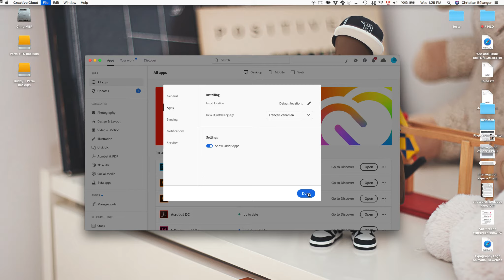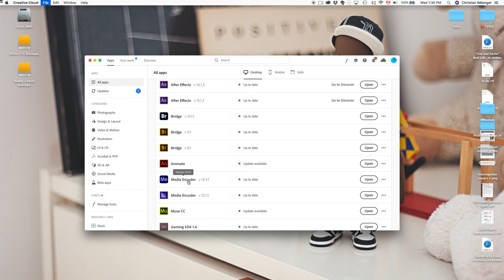Installation de versions antérieures des logiciels Adobe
La méthode décrite dans la vidéo n'est plus valable. Désormais, pour télécharger une version antérieure d’un logiciel, il suffit d'ouvrir Creative Cloud, de cliquer sur l’icône en forme de 3 petits points ••• à gauche du bouton «Ouvrir» ou «Installer» du logiciel sélectionné, de choisir «Autres versions» et d'installer la version souhaitée.